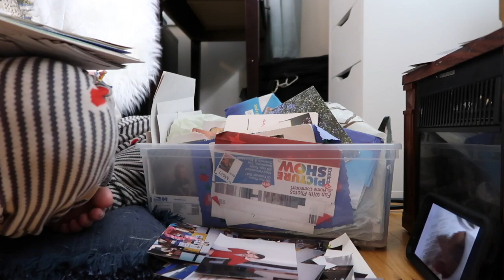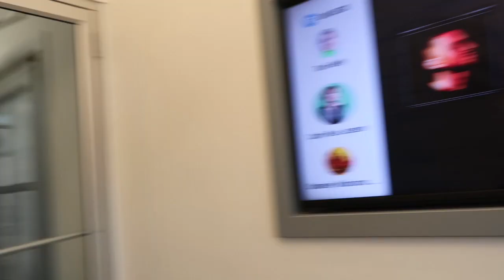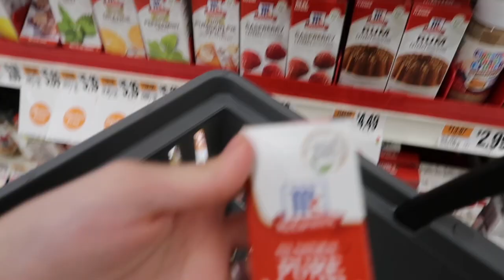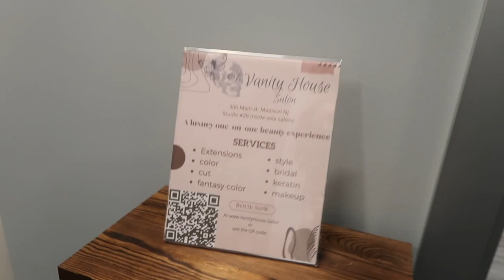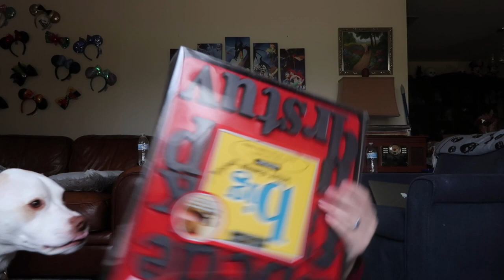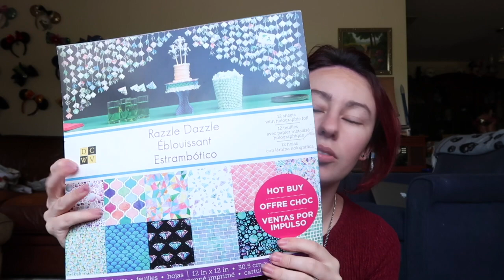SALON AND CRAFT HAUL | MAY VLOG 2022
HEY GUYS!

LIAM GOT ME A NEW CAMERA!

I am so excited to be back and Vloging for you guys!!

if you are in the Morris county New Jersey are come see me at my salon!